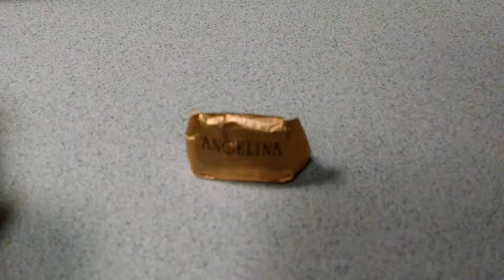French Chocolate Unboxing!!!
My friend, Anu, gave me some Chocolate from her trip to France.